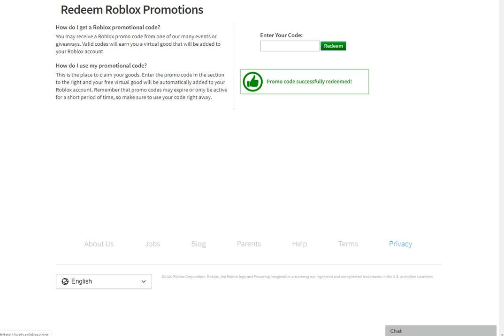NEW ROBLOX CODE! FREE ITEM! Hashtag No Filter - Roblox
BEARYSTYLISH
Feb 15 2020: FLOATINGFAVORITE